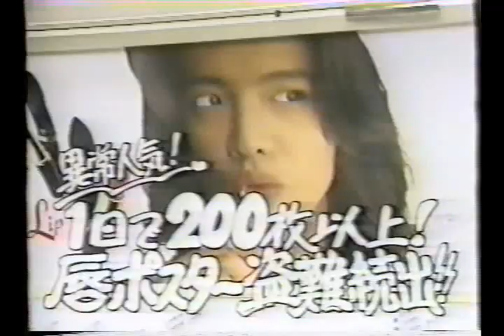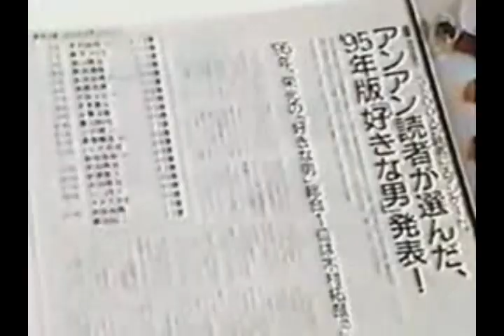木村拓哉 (Kimura Takuya's popularity)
a self-made montage demonstrating how popular Kimura Takaya has been in Japan since 1990's